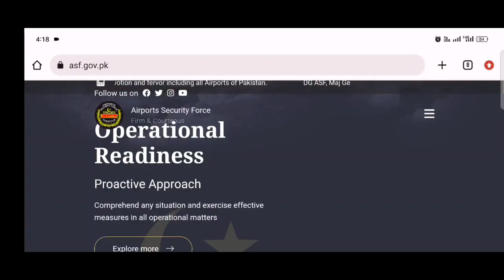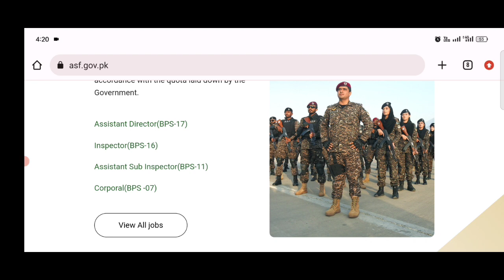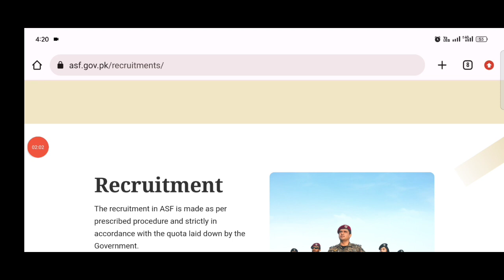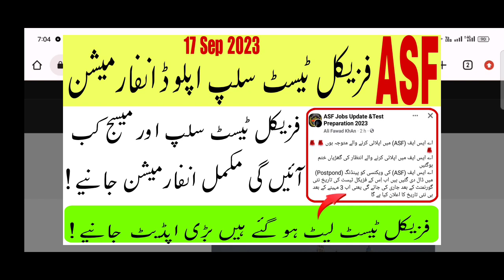asf today physical test slip update 2023 | asf physical test slip download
Requirements 2023

Assistant Sub Inspector , Corporal & Corporal driver

Physical Test Slip & Physical Test Message Update

فزیکل ٹیسٹ سلپ اور فزیکل میسج کون سی تاریخ سے جاری کیے جا رہے ہیں مکمل انفارمیشن جانیے

اج کی ویڈیو میں فزیکل ٹیسٹ کے اوپر مکمل اپڈیٹ جاری کی گئی ہے

See Complete Video For Complete Information